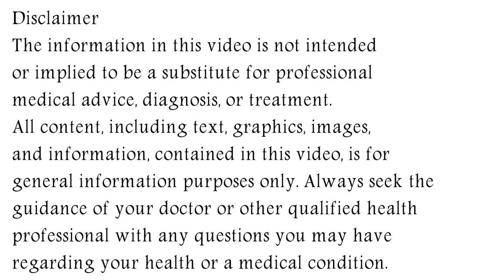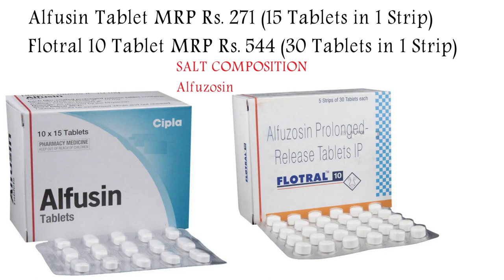Alfuzosin Tablet | Alfuzosin prolonged release tablets ip 10mg uses | Alfuzosin 10 mg in hindi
In this video, we will discuss what are the uses and benefits of alfuzosin tablet. How to take alfuzosin tablet. We will also discuss what are the side effects of alfuzosin tablet. Watch the complete video for detailed review of alfuzosin tablet in hindi.